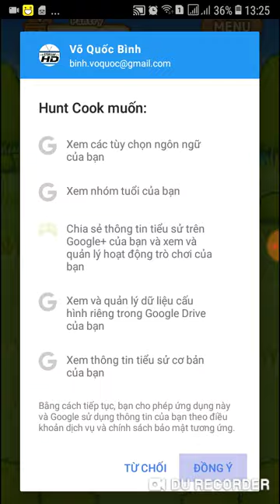Hunt Cook: Catch and Serve - First Gameplay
Name: Hunt Cook: Catch and Serve
Category: Simulation
Publisher: SELECT BUTTON Inc.

Rabbits, Ravens and Boars?!
Who knew they could all make such tasty meals?!

Wow your customers with rare dishes
and build your own trendy eatery!

Hunt your own ingredients and use them for
a creative menu to make Café HuntCook flourish!

★ How to play HuntCook ★
- Venture into nature to hunt wild game!!
- Use ingredients you collect in your cooking!!
- Satisfy your customers by filling their orders!!
- Upgrade your skills and grow your restaurant!!

SELET BUTTON proudly presents the follow up to the
7,000,000 times downloaded hit “Survive! Mola Mola”:
HuntCook!
Recommended for gamers who enjoy cute and lively
farm or restaurant simulations!

※Warning:
- Wild game requires special handling and preparation in order to be eaten safely and without risk of communicating disease. Please be aware before attempting to actually eat wild meats in real life!
- Real hunting is not a game, but a potentially dangerous skill that requires training and knowledge. If you are interested in learning to hunt, please contact your local hunter’s organization for more information.

These permission is used by Camera and Hunter Guild.
-WRITE_EXTERNAL_STORAGE
-READ_EXTERNAL_STORAGE
-GET_ACCOUNTS